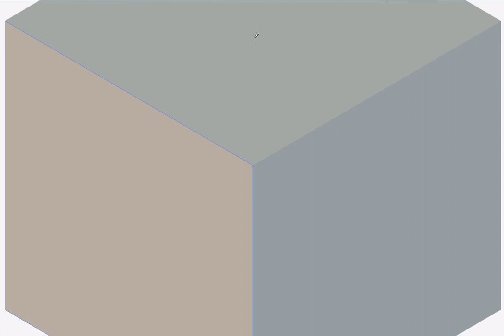Cubificated Bender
Just fool around with cubification script